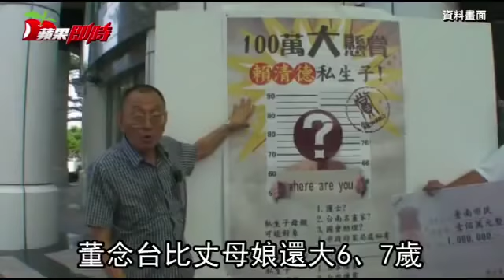【獨家】岳母初見董念台驚呼天啊 問女兒「妳和糟老頭睡嗎」 | 台灣蘋果日報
討債專家董念台（68歲）與小他33歲嫩妻黃逸珊（35歲）登記結婚，《蘋果》今電訪董念台的岳母，她說，兩位新人很速配，各有優缺點也可以互補、互相包容，她祝福兩人婚後要跟一般人一樣幸福、快樂跟健康，「至於兩人要不要生孩子，一切隨緣，就算是領養也可以，兩夫妻幸福就好。」